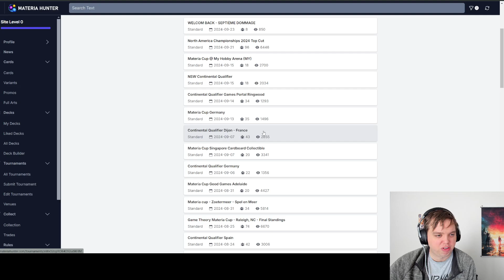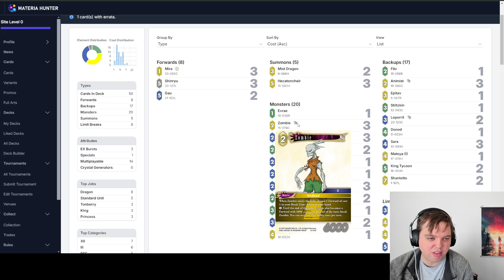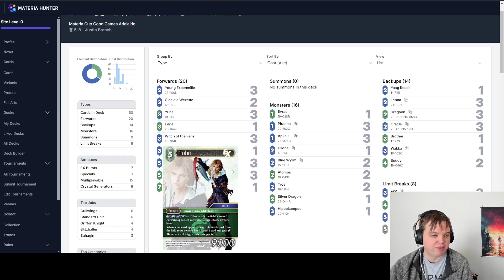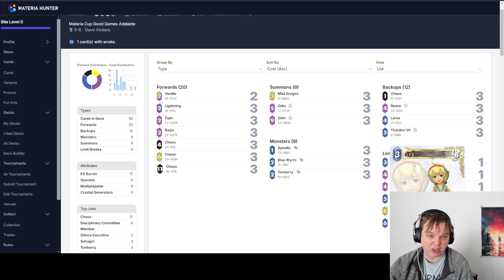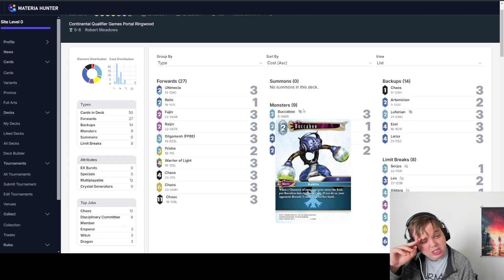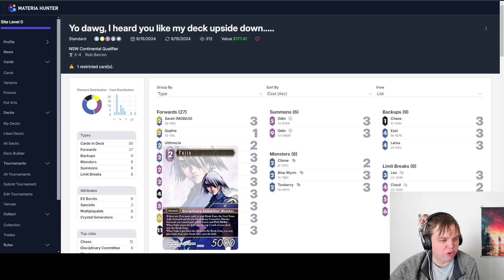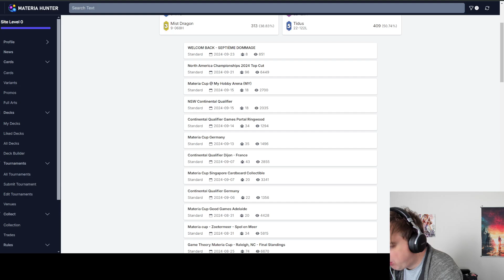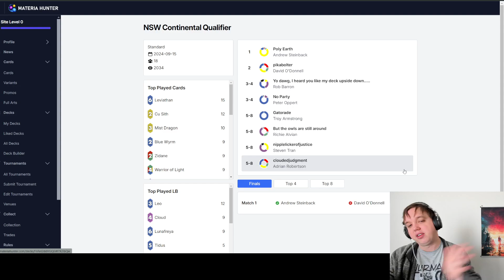OCE Materia Cup/Qualifier Top Cut Deck List Review (FFTCG Hidden Trials)